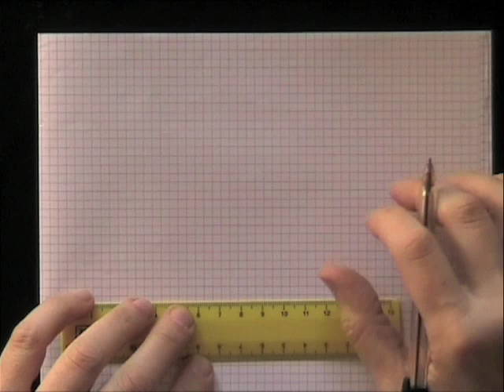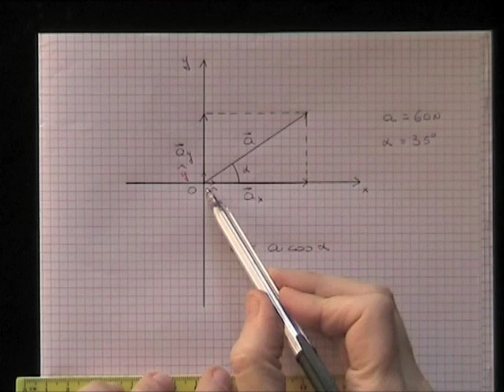Componenti cartesiane dei vettori 2